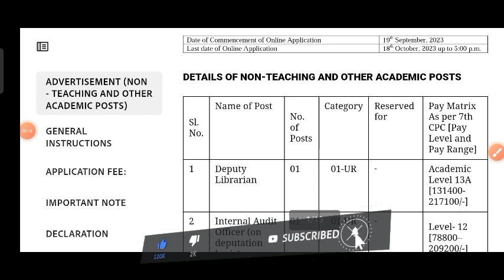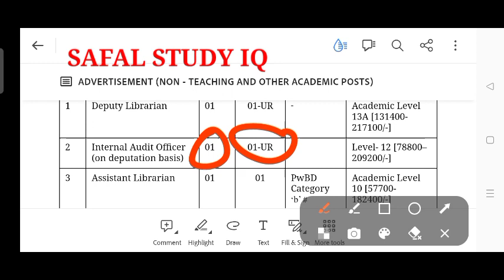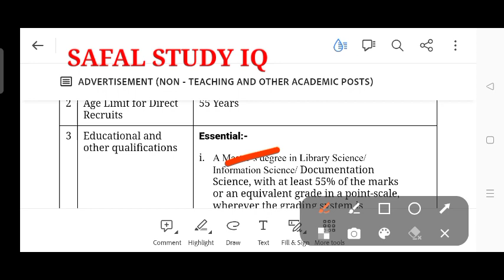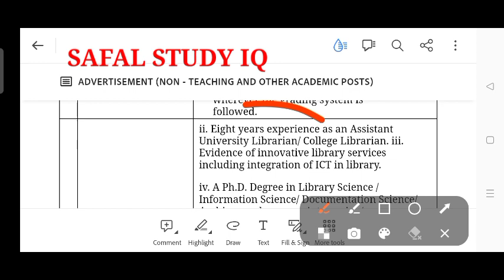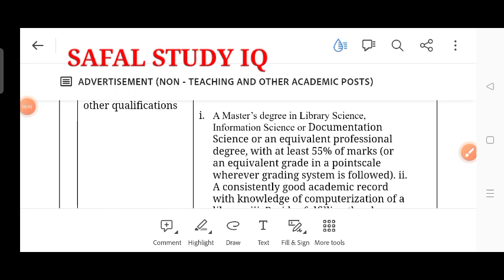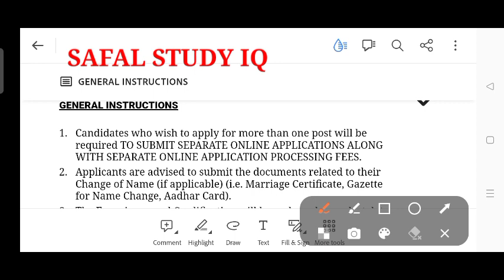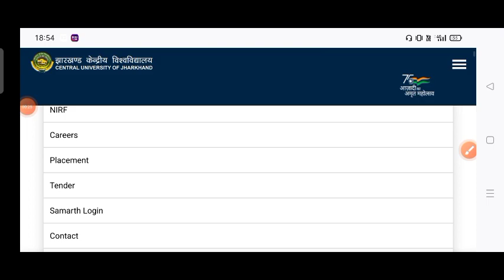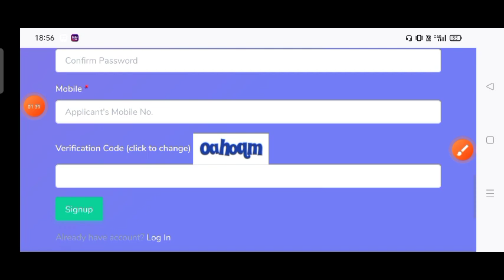JHARKHAND CENTRAL UNIVERSITY DIRECT RECRUITMENT II खुशखबरी II NON TEACHING STAFF